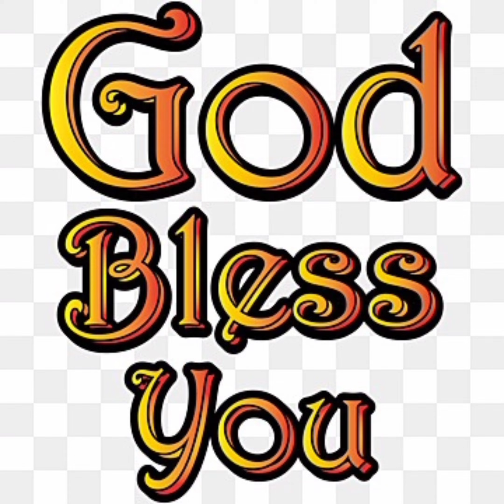ANNADHANAM VIDEO OF SRI K.CHANDRASHEKAR GARU AND FAMILY MEMBERS